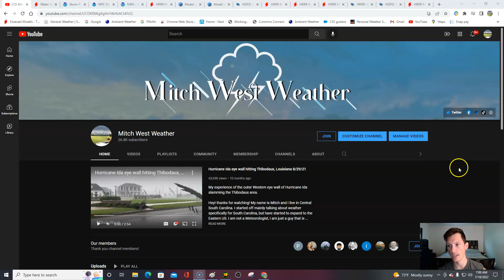Monday weather forecast! 7/18/22 Tornado threat for the Northeast. Heat intensifies. Active day!